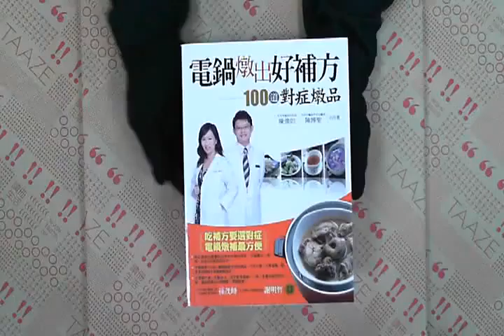TAAZE｜電鍋燉出好補方 二手書書況 9867637666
TAAZE｜讀冊生活網路書店「電鍋燉出好補方」，找二手書請至